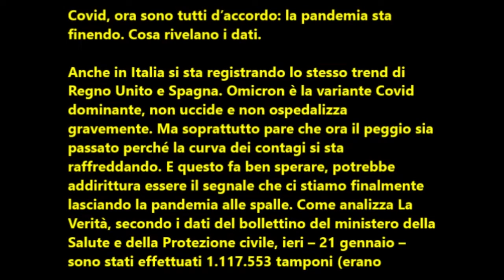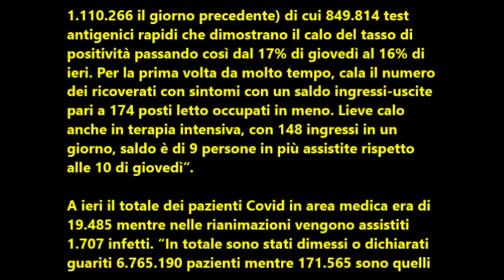La pandemia sta finendo